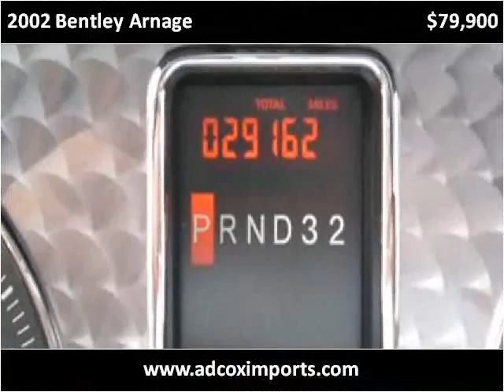2002 Bentley Arnage available from Adcox Imports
This 2002 Bentley Arnage is available from Adcox Imports.